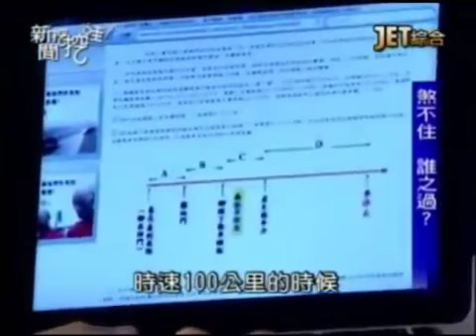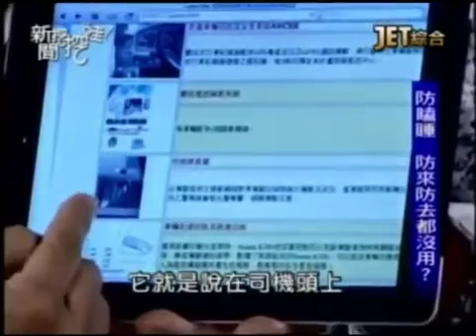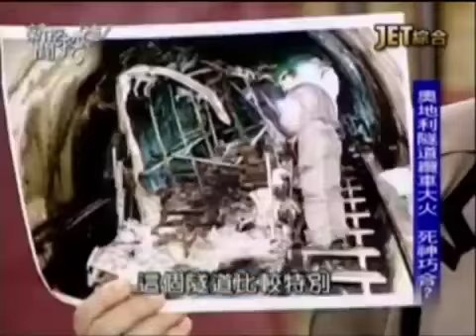新聞挖挖哇：隧道怪談(龐德 劉文章 張庭禎 江中博 劉川裕)20120510